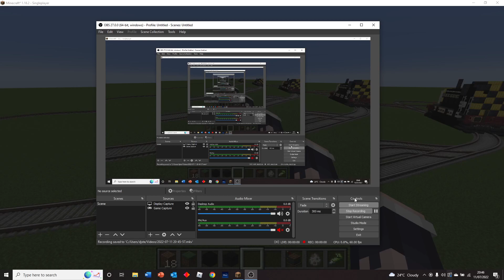Create Mod Trains: Diesel (Inspired by Mavis from Thomas and Friends)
This is a quick test of a train design i created. This is a very rough video, just wanted to get a rough idea out there.